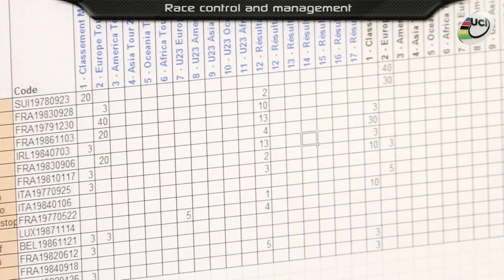Inside the UCI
Introduction about the daily work of the UCI